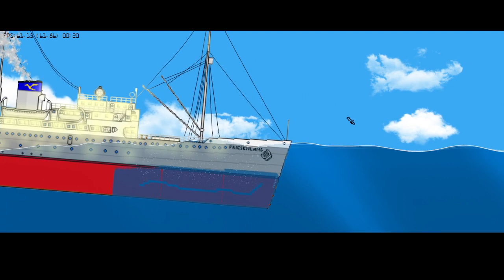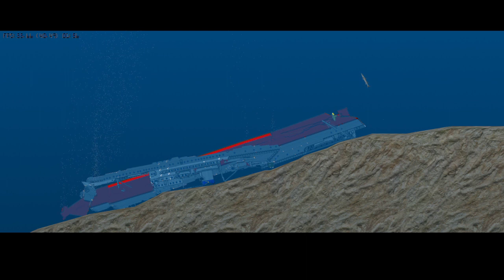The sinking of Friesenland!!!